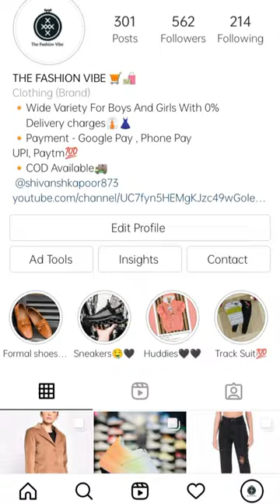✨Mens Sneakers💯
🔻Sole: Rubber.
🔻Fastening & Back Detail : Lace Up💯
🔻Pattern : Solid💪
🔻Sizes: 6,7,8,9,10.